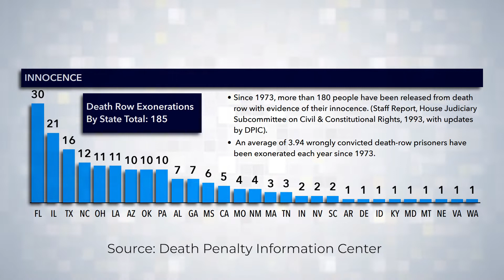Dignity & the Death Penalty with Sister Helen Prejean-Session 4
This small-group resource examines Catholic teaching on the death penalty, based on the insights of Sr. Helen Prejean. Sister Helen is a leading advocate for abolition of the death penalty and for elimination of social and economic unfairness in the criminal-justice system. She is also the author of Dead Man Walking: An Eyewitness Account of the Death Penalty in the United States and The Death of Innocents: An Eyewitness Account of Wrongful Executions.

Created in partnership with the Catholic Mobilizing Network, Dignity and the Death Penalty helps participants reflect on the fairness of the criminal justice system, arguments for and against capital punishment, and alternatives to the death sentence.

Production of videos associated with this resource were funded in part by the Catholic Communication Campaign of the U.S. Conference of Catholic Bishops.